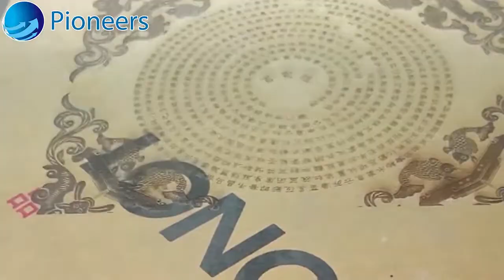Laser Engraving Machine 100W CO2 1325 1390 900X1300MM 4x8ft CO2 Laser Cutting Machine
The CO2 laser engraving and cutting machine with the wide using area. It can cut and engrave for most non-metal material, such as acrylic, wood, plywood, leather, MDF, etc.
Blade table
RD control system
Mixed laser head for cutting metal&nonmetal
Working area:1300x2500mm
YK drivers and motors
SLW laser tube
CW6000 water chiller
Sealed CO2 laser tube,water cooling